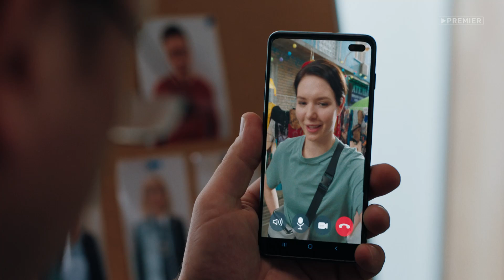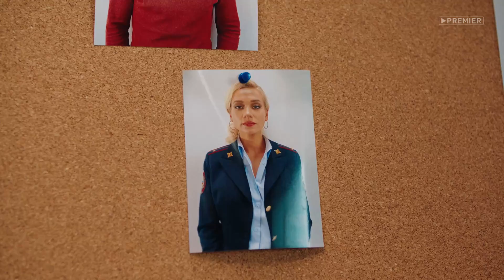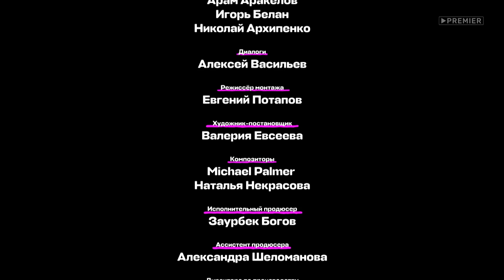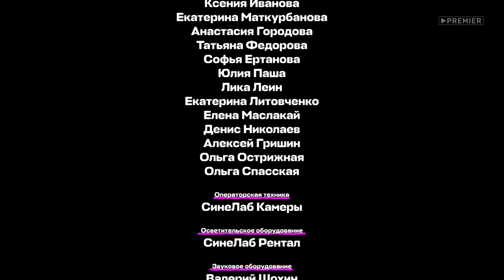Девушки с Макаровым - 2 сезон, 10 серия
Желая подкинуть проблем Макарову, лучшему полицейскому московского района Бутово, новое начальство выделяет ему «подкрепление» – четырех бывших студенток: отличницу Анну Туркину, самбистку Сашу Попову, мать-одиночку Олесю Вербу и просто красавицу Катю Синицкую. По задумке начальства девушки должны ужаснуться характеру Макарова и настучать на грубияна, постоянно превышающего свои полномочия, а по задумке самого Макарова – уволиться после первого же дня, в который им пришлось выполнять самые нелепые поручения. Но что-то пошло не так. Новоиспеченные оперативницы серьезно от-неслись к работе и собрались ответственно нести службу с непростым наставником. Вместе брутальному Макарову и четверым дебютанткам предстоит блюсти порядок в неспокойном районе, раскрывать неочевидные дела, но при этом не забывать и про личную жизнь.